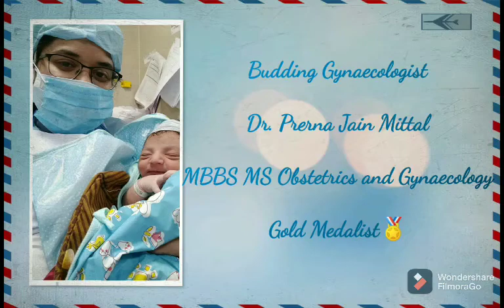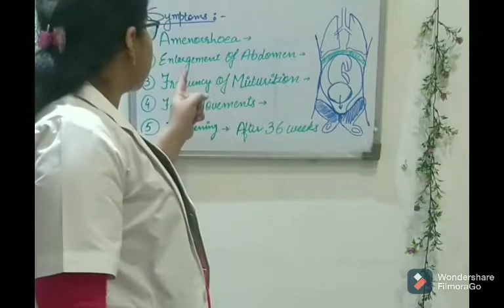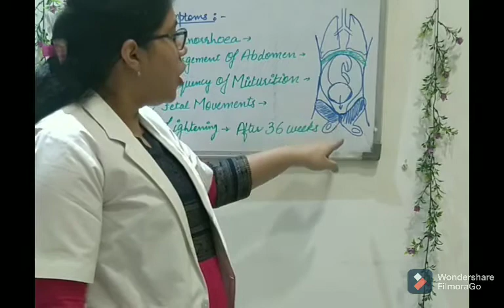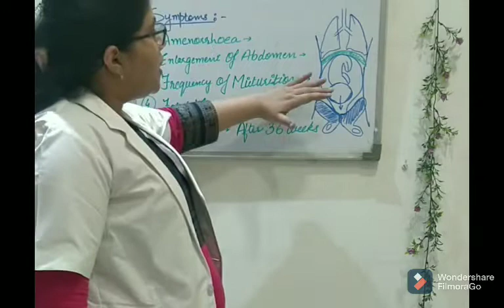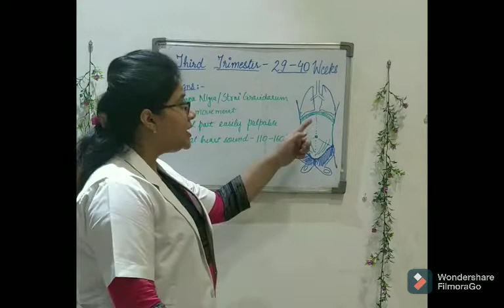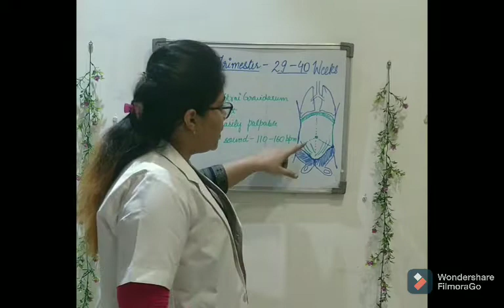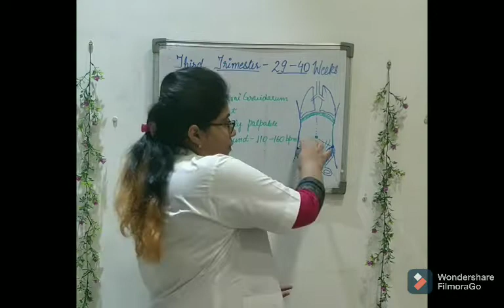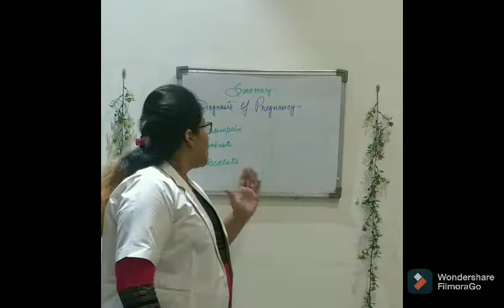Diagnosis of pregnancy- 3rd trimester/ प्रेगनेंसी के आखिरी तीन माह के लक्षण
Hello friends

This is my 3rd video.

In this video I discussed about signs and symptoms of pregnancy in 3rd trimester that is 29-40 weeks.

In my next video I will summarize the diagnosis of pregnancy in all three trimesters.